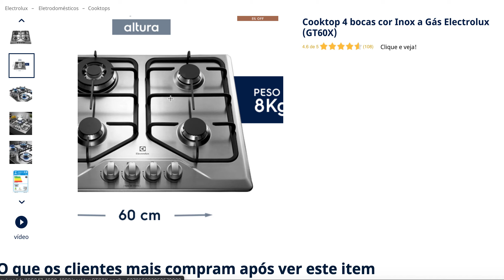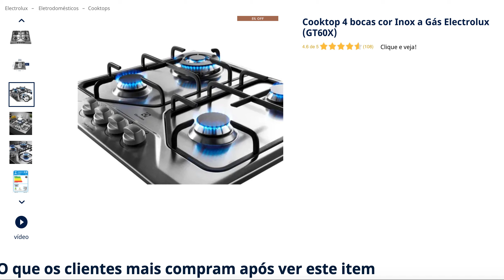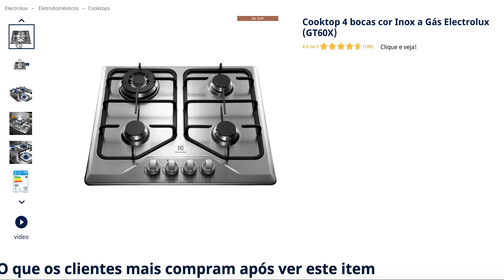Cooktop 4 bocas cor Inox a Gás Electrolux GT60X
Se você sempre quis uma cozinha de chef para impressionar os amigos com suas receitas fora do comum, o cooktop Electrolux 4 bocas GT60X é o tempero que faltava. Prático, ele auxilia na hora dos preparos e é muito fácil de limpar.

Com a tripla chama do cooktop, você cozinha um bobó de camarão de batata-baroa com muito mais praticidade e rapidez. Ela tem tripla potência, acelerando a cocção da batata, que fica no ponto rapidinho.

cooktop-a-gas-4-queimadores-GT60X-electrolux
Versatilidade na instalação
Funcionamento com gás de botijão ou com gás encanado.

Queimadores tripla chama
Chama mais potente para um preparo mais rápido das refeições. Com tamanhos diferentes, os 5 queimadores oferecem flexibilidade na hora de cozinhar. Além disso, são selados, o que faz com a o gás seja liberado diretamente para os queimadores. Menor concentração de sujeira para uma limpeza mais prática.

Acendimento super automático
Ignição rápida, fácil e segura.

Painel frontal centralizado
Melhor visualização para manusear o seu cooktop Electrolux em segurança. Ergonomia, conforto e praticidade garantidos.

Mesa sem furação
Em aço inoxidável, facilita a limpeza e impede que a sujeira se concentre. Com grafismo, proporciona resistência, sofisticação e toque profissional à sua cozinha. Vida útil do cooktop prolongada!

Botões removíveis
Bonitos, não acumulam sujeira e podem ser limpos separadamente. Praticidade sem igual!

Grades em ferro esmaltado
Segurança aliada à modernidade, tudo para um manuseio seguro e leveza para limpar.

Design alinhado aos fornos Electrolux
Harmonia visual entre os seus eletrodomésticos e elegância para a sua cozinha.

ACABAMENTO EM VIDRO TEMPERADO
Não
ACENDIMENTO AUTOMÁTICO
Não
ACENDIMENTO SUPERAUTOMÁTICO
Sim
BOCAS (QUEIMADORES) SELADOS
Sim
BOTÕES REMOVÍVEIS
Sim
DIFERENCIAIS Timer, Mesa de Inox
GRADES INDIVIDUAIS
Não
GRAFISMO NA MESA
Sim
MESA DE VIDRO
Não
PAINEL TOUCH
Não
QUEIMADORES SELADOS
Sim
TRIPLA CHAMA
Sim
PAINEL WHITE TOUCH
Não
CONVERSÃO PARA GN
Sim
TIMER
Não
QUANTIDADE DE ZONAS DE COCÇÃO
4
TENSÃO
Bivolt
TIPO DE GÁS
GLP
POTÊNCIA QUEIMADORES (KW)
3700 W
ALTURA DO PRODUTO
10,3 cm
LARGURA DO PRODUTO
60 cm
PROFUNDIDADE DO PRODUTO
52 cm
PESO DO PRODUTO
7,9 kg
ALTURA DO PRODUTO EMBALADO
5,8 cm
LARGURA DO PRODUTO EMBALADO
50,2 cm
PROFUNDIDADE DO PRODUTO EMBALADO
52,2 cm
PESO DO PRODUTO EMBALADO
8,4 kg
ALTURA DO NICHO
15 cm
LARGURA DO NICHO
64,5 cm
GARANTIA DO PRODUTO
1 ano
PROFUNDIDADE DO NICHO
4,80 cm
MODELO
GT60X
CÓDIGO COMERCIAL
23604DBA089
EAN-13
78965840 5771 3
CLASSIFICAÇÃO ENERGÉTICA
A
FREQUÊNCIA
60Hz